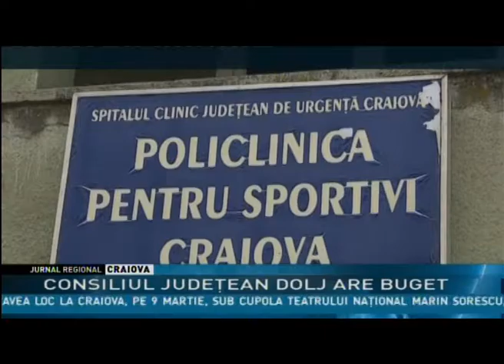CONSILIUL JUDEŢEAN DOLJ ARE BUGET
Astăzi s-a aprobat în şedinţă extraordinară bugetul pe 2017 al Consiliului Judeţean Dolj. Consilierii judeţeni au votat proiectele de hotărâre premergătoare adoptării bugetelor locale în primăriile din județ.